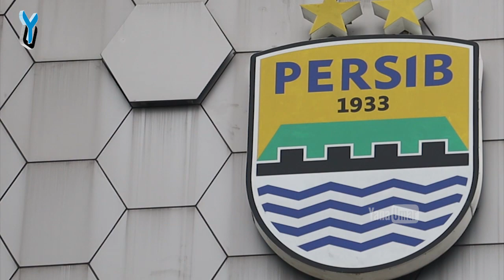PERSIB PERKENALKAN DUA PEMAIN BARU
SATU TAHUN YANG LALU!
Manajemen Persib Bandung resmi memperkenalkan pemain barunya di Grha Persib, Kamis (18/4/2019). Achmad Jufriyanto dan Artur Gevorkyan menjadi dua pemain baru yang dipinang Maung Bandung untuk musim 2019.